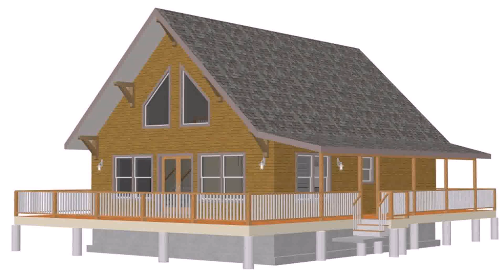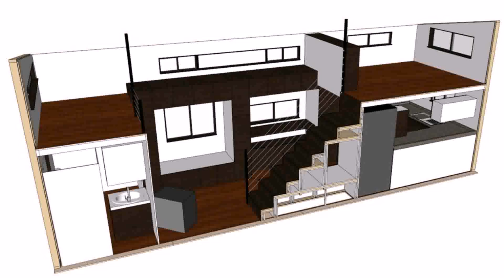Tiny Cabin Plans With Loft - Gif Maker DaddyGif.com (see description)